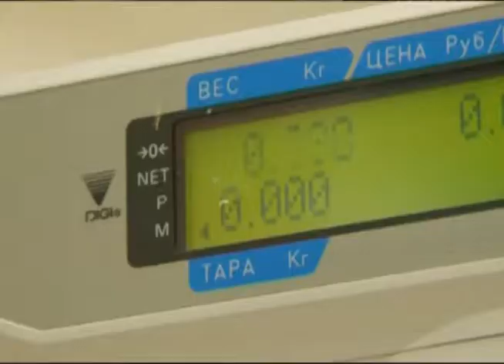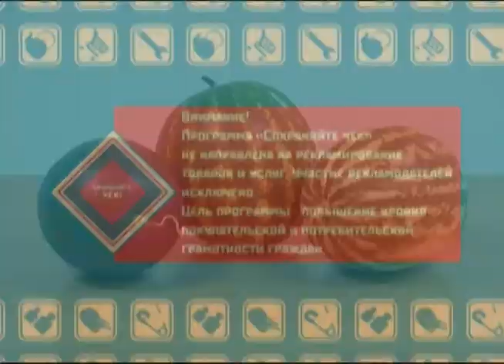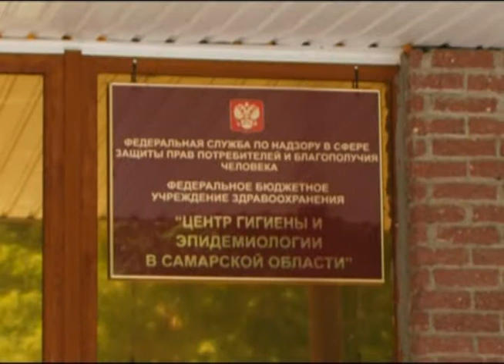Сохраняйте чек 24.08.2014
О его пользе и вкусе знали еще 4 тысячи лет назад. Древние египтяне клали кусочки этого лакомства в гробницы к фараонам - считалось, что и в загробном мире без него не обойтись. Он настолько популярен, что в городе Херсон ему установлен памятник. Итак, сегодня поговорим об арбузах. Выясним, откуда появилось слово арбуз и почему он красный. Где продаются лучшие из лучших. Все ли арбузы полезны и как определить качественный продукт.